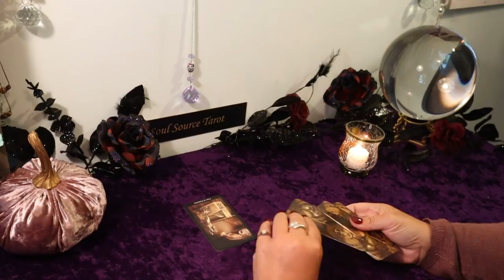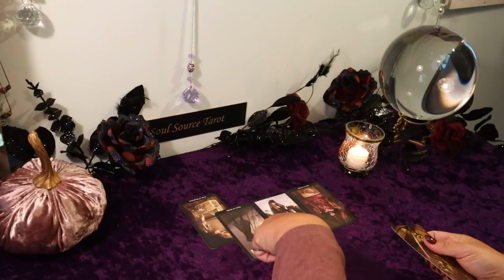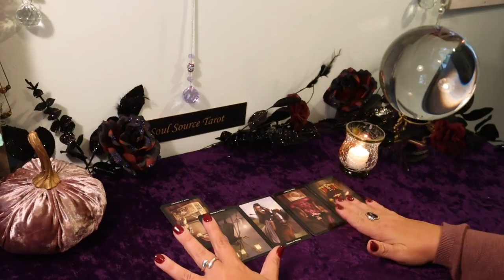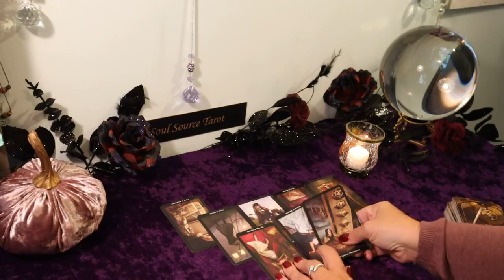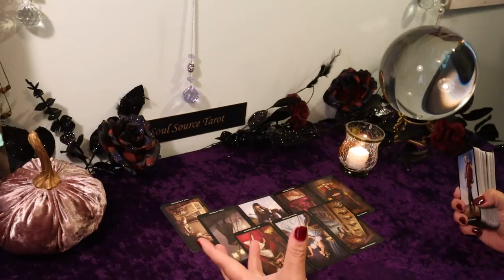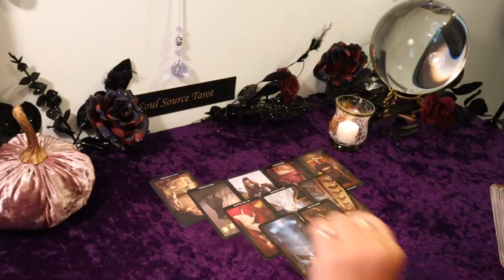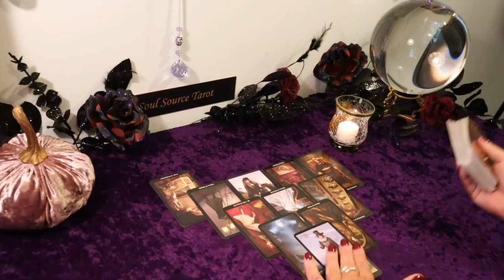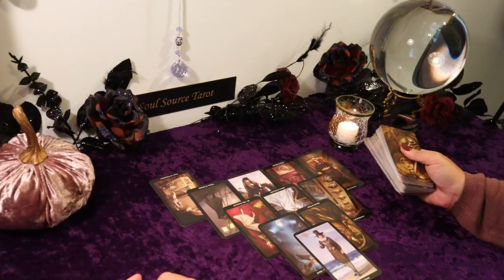The Daily Vibe..WHEW..Oh Boy...You Really Don't Expect This..September 4 Daily Tarot Reading